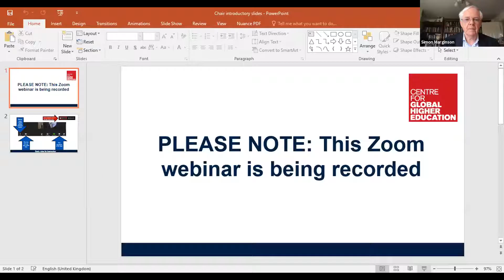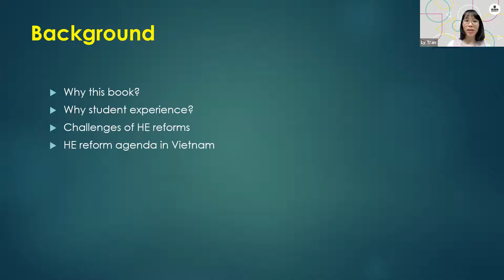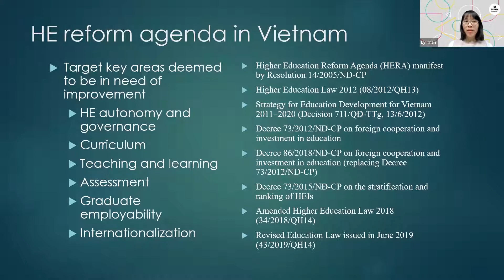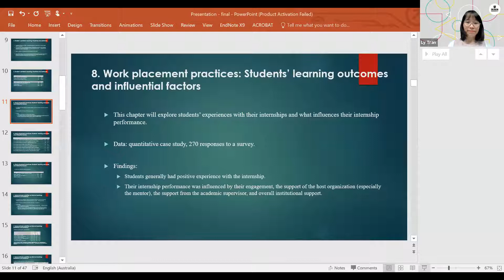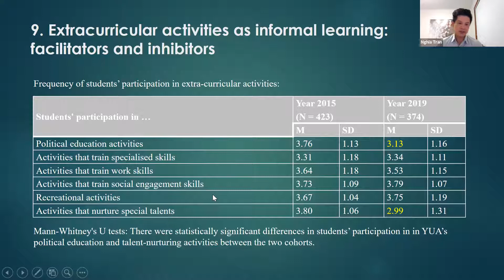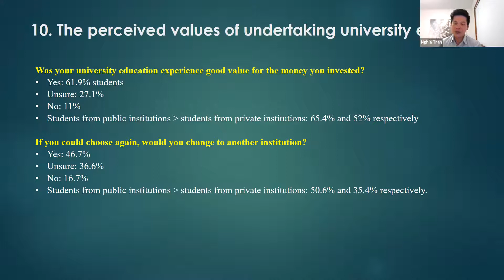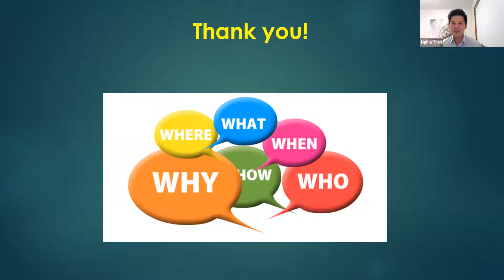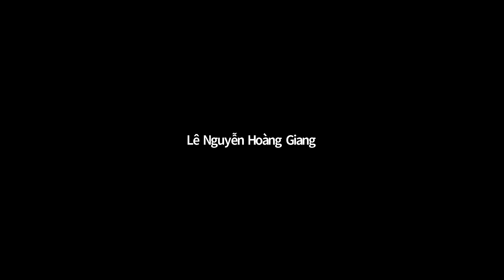Students’ Experiences of Teaching and Learning Reforms in Vietnamese Higher Education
18 Nov 2021, CGHE webinar
Nghia Tran, Australian National University
Ly Tran, Deakin University

Vietnam’s higher education reforms over the past 25 years have targeted a number of key areas deemed to be in need of improvement, including higher education autonomy and governance; curriculum, teaching, and learning; assessment; graduate employability; and internationalization. The reform of the teaching and learning practices in Vietnamese universities has been significantly shaped by the Higher Education Reform Agenda and the influence of internationalization on the higher education sector. However, existing literature on higher education reform in Vietnam has so far focused on the voices of university representatives such as academics and leaders. Students are key actors in teaching and learning reforms but their voices are under-represented in scholarly work.

This seminar addresses the current implementation, effectiveness, and challenges of these reforms, from student perspectives. It summarises the key findings of our projects including approximately 4300 survey responses and interviews with students. These findings were reported in our recent book ‘Students’ Experiences of Teaching and Learning Reforms in Vietnamese Higher Education.’ The two speakers will draw on their research and scholarship to discuss the key question: How do Vietnamese students experience teaching and learning reforms in Vietnam?